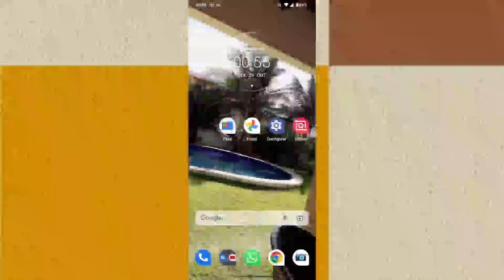COMO ENCONTRAR TODAS LIVES SENDO REALIZADAS NO FACEBOOK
Fala Pessoal.
Nesse vídeo você vai saber como está o encontrando todas Lives sendo realizadas no Facebook.